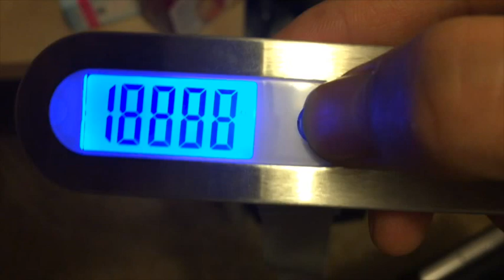Product review] Dr.Meter ES-PS03 LCD Electronic Digital luggage Hanging Scale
This scale is very slim and stylish. I like the shape because it makes the lifting more comfortable than the other brand. The backlit LCD is very bright and easy to read in the dark, though the unit symbol might be too small to read. The scale has 3 different units on weight, g, kg and lbs. To change between the units, you will have to press the power until you have selected desire unit within the first 2 second after turn on. In short, you need to be quick and pick the one you need to use while the screen displaying "18888", or you cannot change it afterward. This might be a hassle to some but it is not a big deal if you don't need to convert to other unit often. Overall, I am so happy with this hanging scale, and it makes life so much easier. I would highly recommend this to everyone especially for who travels a lot and with this you will know the exact weight of your luggage within seconds. It is also light weight and small making it very convenience to carry around.